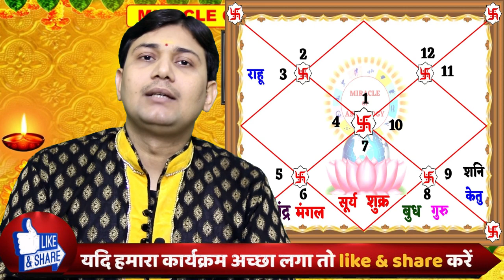26 अक्टूबर 2019|AAJ KA RASHIFAL|नरक चतुर्दशी पर बन रहा है ये अद्भुत संयोग |शनि पीड़ा से मिलेगी मुक्ति